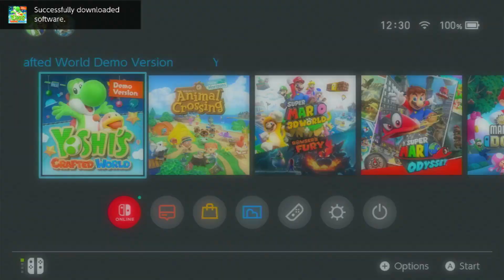THE DEMO OF YOSHIS CRAFTED WORLD IS SO GOOD!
Today I Play The Yoshis Crafted World DEMO For The First Time!